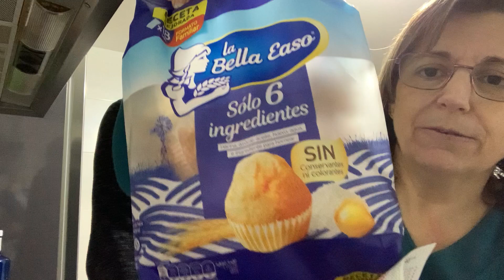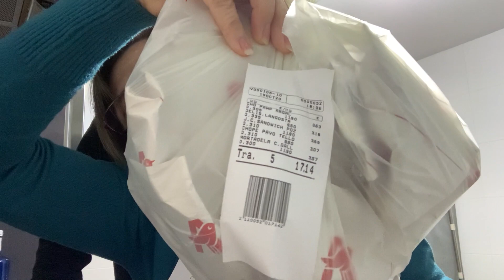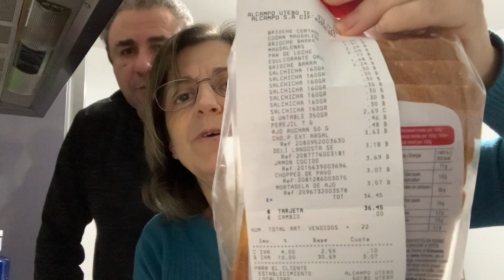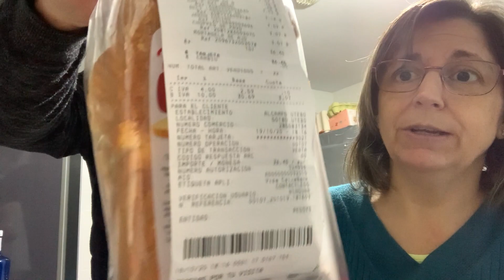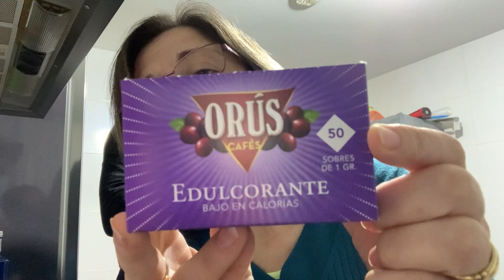COMPRA DE ALCAMPO🐬⭐️CONCHI DIEZ ⭐️💖19/10/2020💖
MUCHAS GRACIAS POR VUESTRO APOYO ,AQUI OS TRAIGO UNA COMPRA DEL ALCAMPO .

Correo electrónico para colaboración.
💚MI APARTADO DE CORREOS PARA MANDARME LO QUE QUERÁIS ES ,
               CONCHI DIEZ
APARTADO DE CORREOS 50630
ALAGÓN (ZARAGOZA)